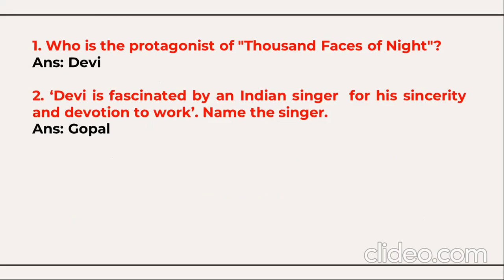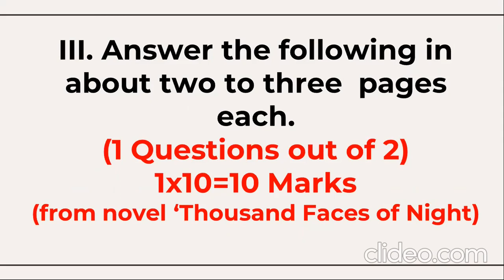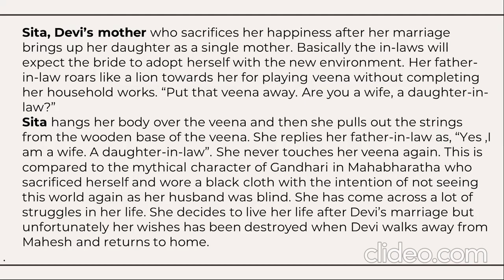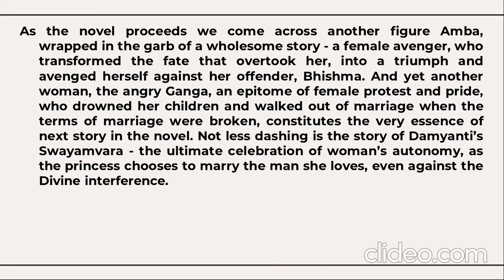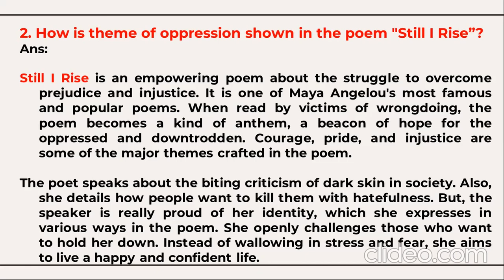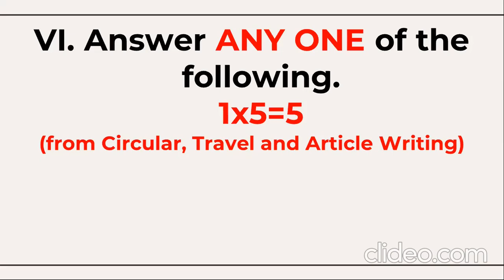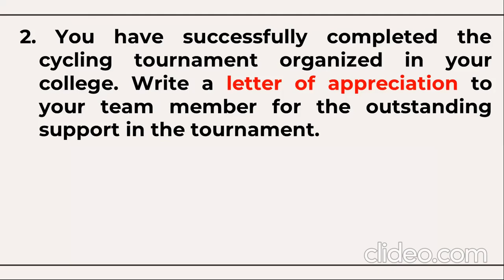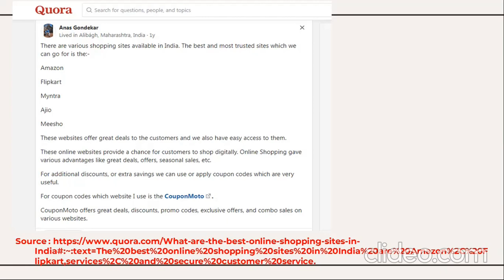BNU- 4th B.A. Solved Model QP-Generic English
Solved Model QP-BNU-4th Sem. B.A. Generic English
4th Sem. B.A.-Generic English